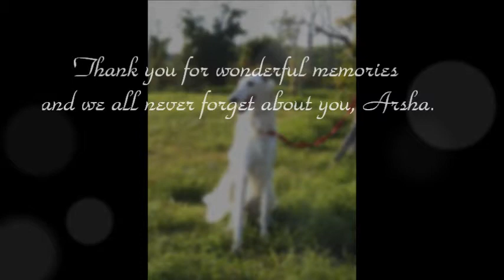Memories with Anastasia